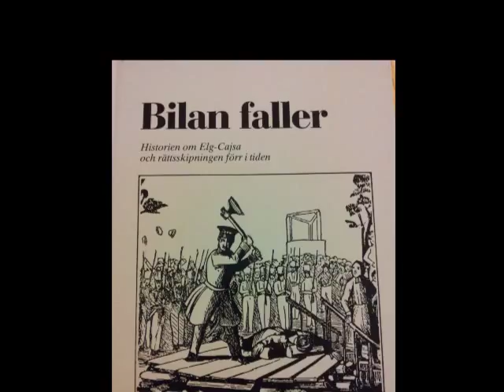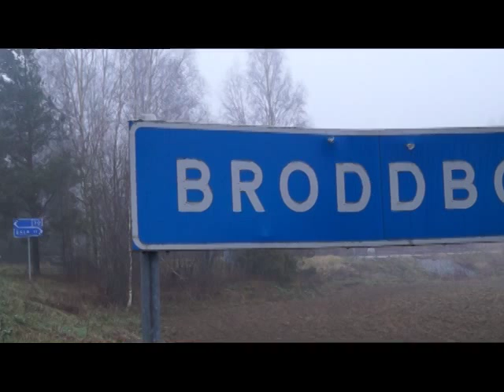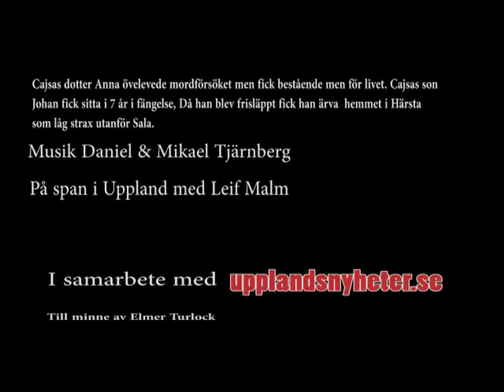På span i Uppland med Leif Malm "Special"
Historien om Elg Cajsa och arseniken
" Den djävulska planen"
En historia om den sista halshuggningen i Simtuna socken i Enköping på
1830 talet.